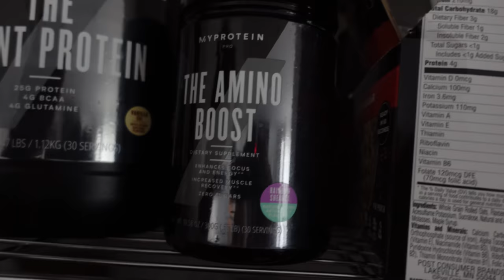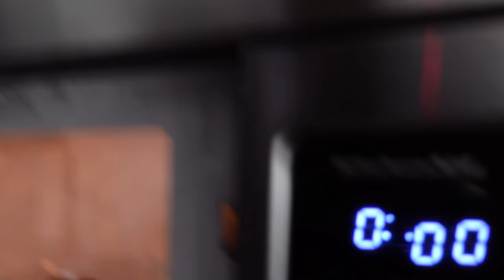I Tried "Arnold Schwarzenegger" Insane Chest & Back Workout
Welcome to another video from Terron Beckham. Today I tried "Arnold Schwarzenegger" Insane Chest & Back Workout. I was curious to see with the godfather of bodybuilding does for his training and put it to the test in the gym. Here is my video hope you enjoy.

Timestamps
0:00 Start
0:19 Home Vlog
3:10 Breakfast
4:10 Gym Start
5:00 Benchpress
7:04 Behind neck pullups
9:07 Incline bench
11:07 Tbar Row
13:38 Db Flys
15:22 Wide Grip Rows
16:30 Dips
17:40 Db Pull overs
19:44 Chin Ups
20:10 Iso Contractions
22:00 Home Vlog

► do twice